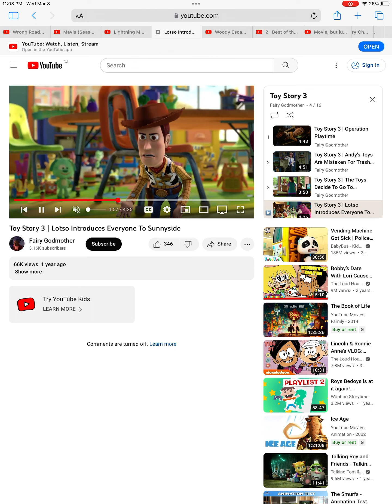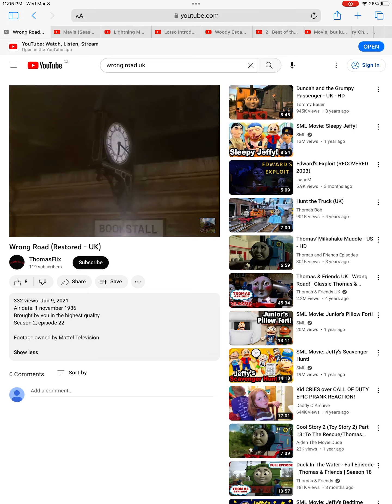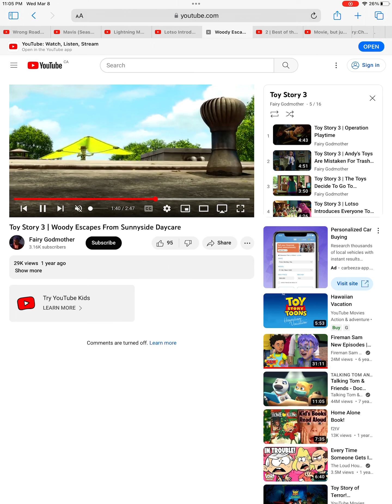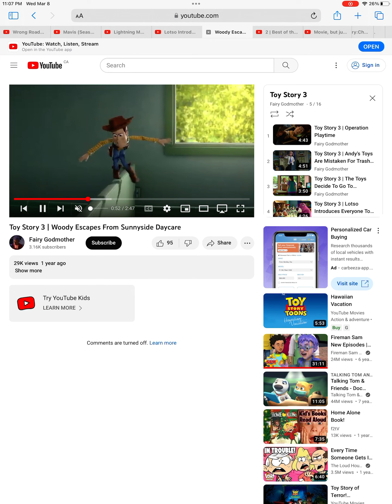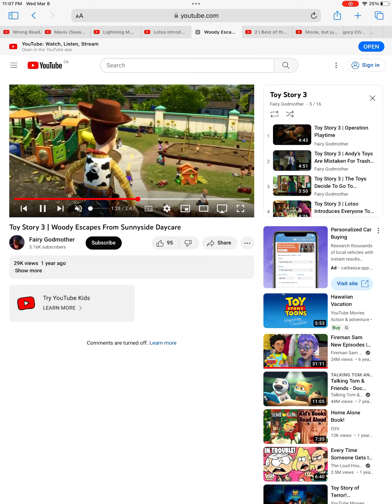Mavis and friends parody 9 wrong road